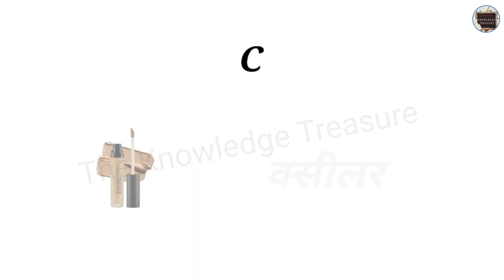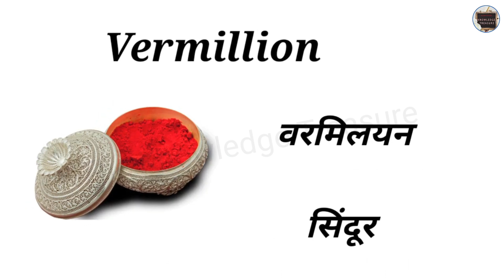Makeup Products With Name And Use/Types Of Makeup Products And Their use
Makeup Products With Name And Use/Types
Of Makeup Products And Their Uses/Makeup
Products For Beginners

make-up product with names and uses for
beginners

Queries solve
1. Makeup products with price
2. Makeup products with name and use
3. Makeup products with name
4. Makeup products with name and price